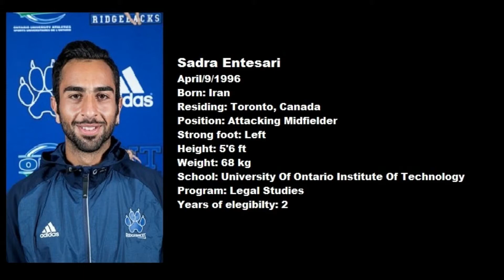Sadra Entesari 2017 summer season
player profile
Sadra Entesari
2017 summer season
A short video of a couple of games.
songs:
Nauges dreams
ZHU feat Niro dreams
G-eazy Oh well